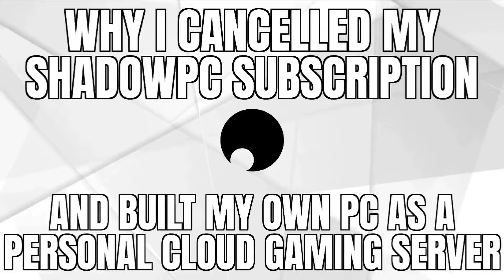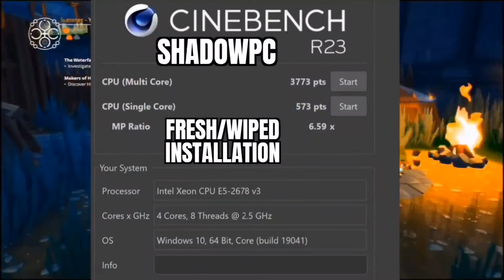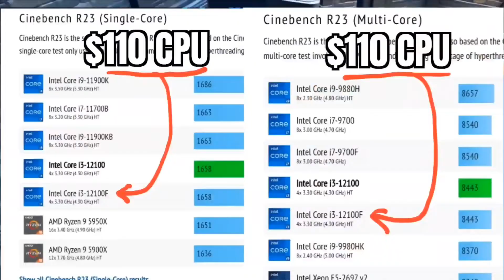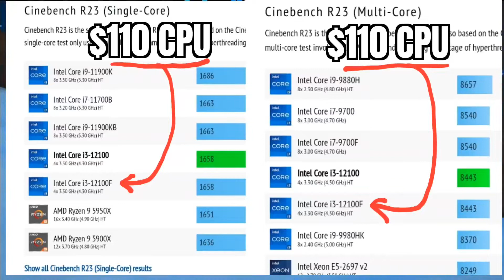Why I cancelled my Shadow Cloud PC Gaming sub and built my own PC as a personal cloud gaming server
or

Full text under pinned comment